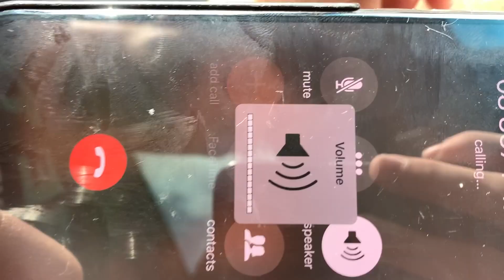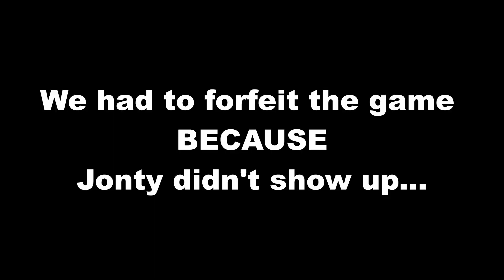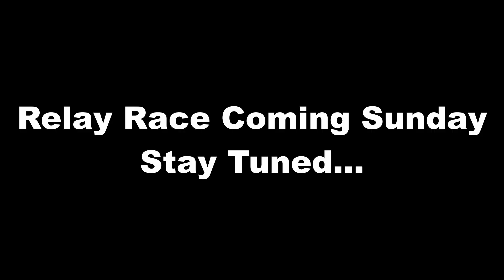WE MADE IT ON TV! | Be The One Vlog #1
We have created a new series to replace Just Around The Corner! It involves more behind the scenes of what we do and allows you to see how we are in day to day life! Hope you enjoy vlog #1!